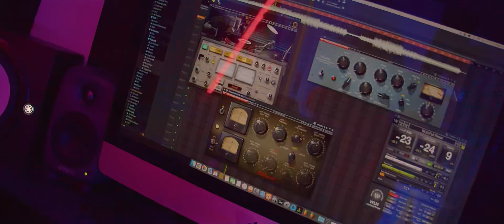Flash Ikumkani & touchline ft Farmboy - Kuyasetyenzwa (Official Video)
1st single from Isibane selali album.
Title- Kuyasetyenzwa
Performers-Flash Ikumkani , touchline & Farmboy
Composer- young2unnebeats
Director- 2k vaccine films